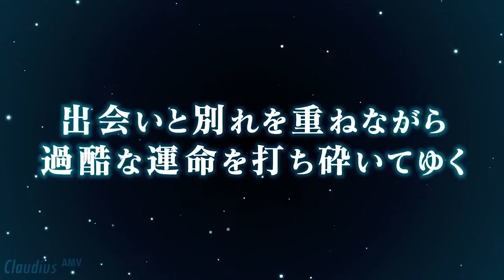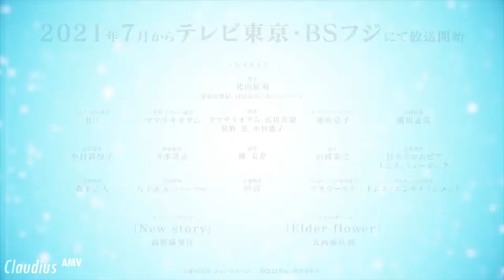💖 FREE SHINIGAMI ✨LIL UZI VERT 💫 SEBII ✨ GLAIVE 💕 HYPERPOP TYPE BEAT GLITCHCORE + YOBIEE